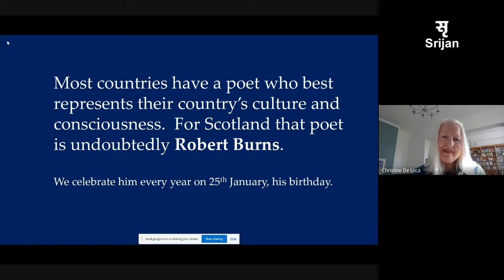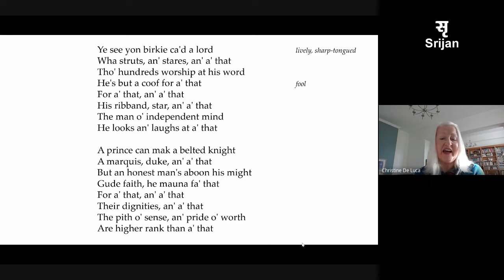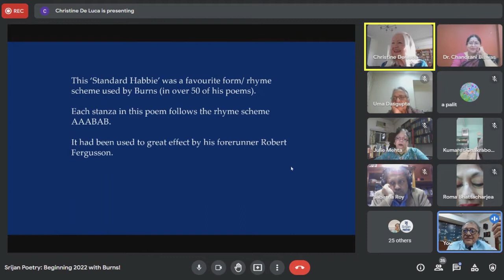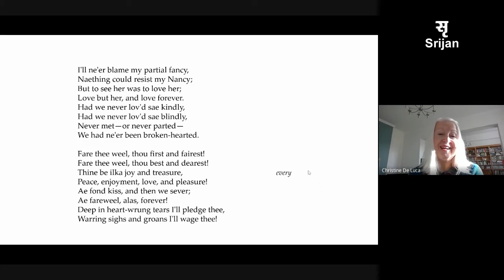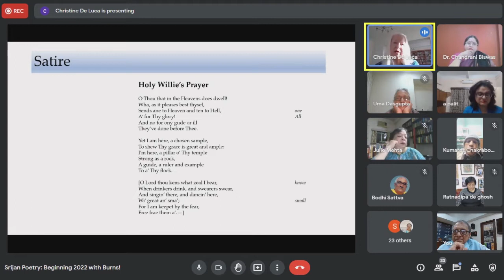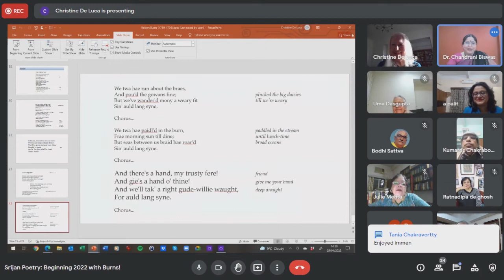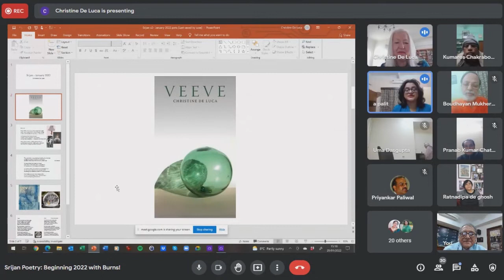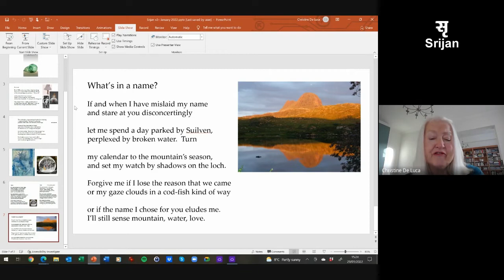Srijan Poetry: Tribute to Robert Burns, National Poet of Scotland & Multi-lingual Poetry Readings!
Srijan begins 2022 with Tribute to
Robert Burns, National Poet of Scotland, (25 January 1759 – 21 July 1796)
by Christine De Luca, Poet Makar of Edinburgh for 4 years and associated with the Scottish Poetry Library, who writes both in English and Shetlandic, a blend of Old Scot with Norse influence; has 8 poetry-collections, latest being ‘Veeve’.
Chandrani Biswas (M.Phil, PhD) Associate Professor of English, guest lecturer in several universities, writer, researcher

ALSO POETRY READINGS
Bengali : Kumares Chakraborty, Pranab Kumar Chattopadhyay, Ratnadipa De Ghosh
English : Christine De Luca, Sabarna Roy
Hindi & Urdu : Bodhisattva, Zarina Zarreen

Anchor : Annapurna Palit, M.Phil, PhD, Professor of English but also delights in and teaches French, chairs seminars and academic sessions

Welcome : Basant Rungta
Vote of Thanks : Ashoke Viswanathan

SRIJAN POETRY TEAM - Ananya Banerjee, Anjana Basu, Boudhayan Mukherjee, Debasish Lahiri, Dipak Lahiri, Pawan Maskara, Priyankar Paliwal, Syed K Jamal, Zarina Zarreen

VICE-PRESIDENT – Dr Krishna Sen

PRESIDENT – Dr Uma Dasgupta

Srijan Pratishthan
art ▪ literature ▪ music ▪ dance ▪ theatre ▪ film ▪ craft

(Srijan’s journey through the world of Poetry began in the year 2000 with readings by a handful of poets at a roof-top in Kolkata – that went on to readings by India's very best of poets... as well as visiting poets from around the world.

Also in Annual Youth Poetry Festivals, poetry of the young (6-year-olds to teens) poets of Bengal, a land that is nurtured by Tagore's Poetry and Music and Art...
to monthly tributes to mankind's most sensitive poets born in each month!!

And since over a decade, Srijan has regularly held Monthly Poetry Addas choosing each month a world-poet born that month as its Poet of the Month – reading, translating and paying its tribute to that poet.

Srijan's love-affair with the muses includes worshipping everything creative - art, literature, music, dance, theatre, films, craft!!)